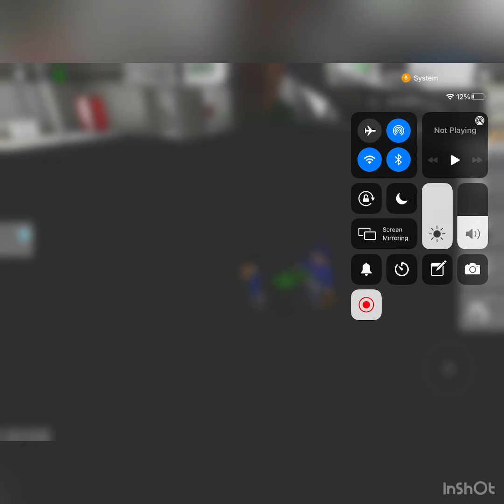First role-play in Brookhaven